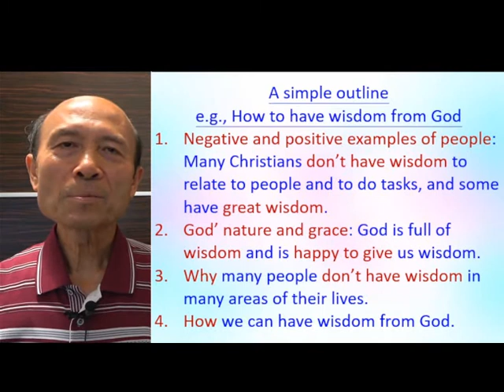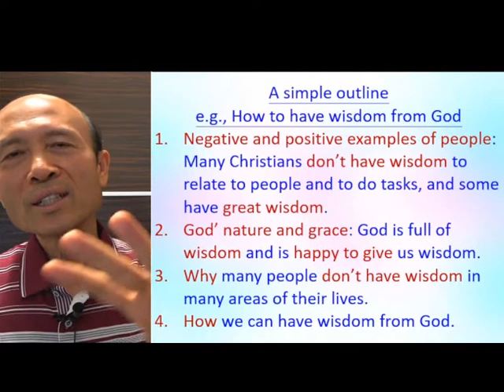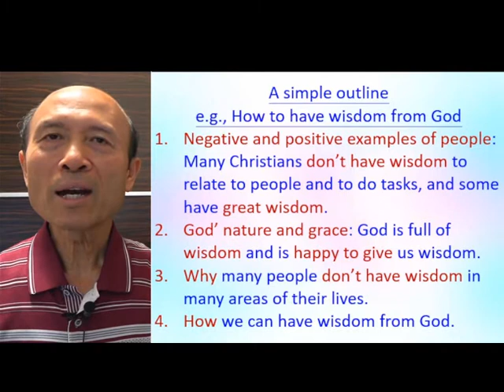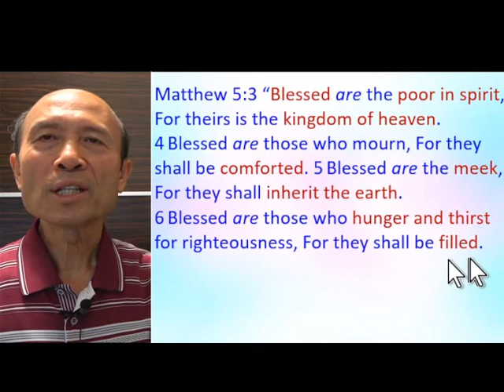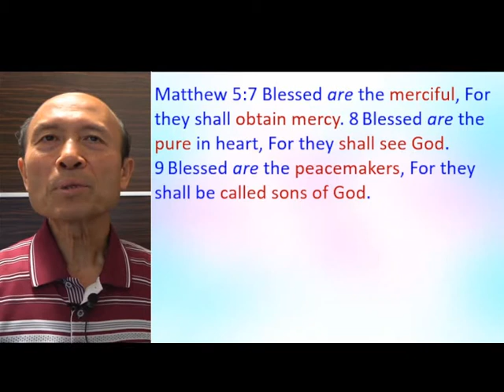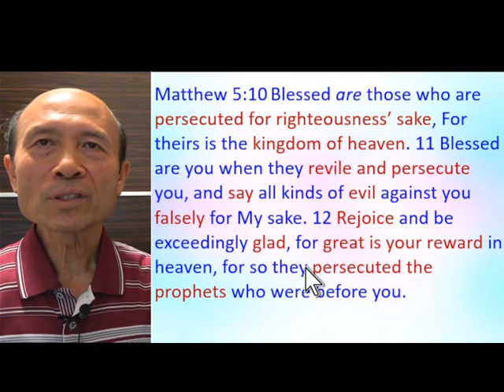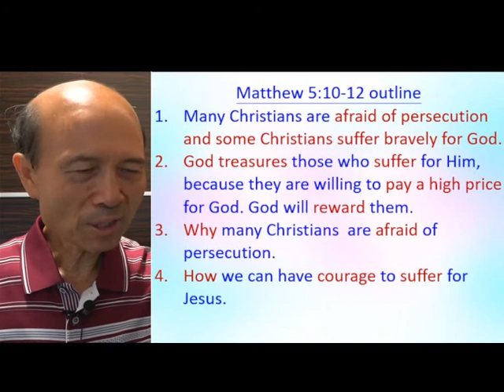Matthew 5:10-12 – God’s Nature Preaching Method – 10.2021 Pastor Yip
Matthew 5:10-12 – God’s Nature Preaching Method

4. 與主的關係：怎樣建立與主相愛的關係，怎樣從主的愛得力，怎樣深信神的供應和計劃。
5. 處理生命：怎樣不被人、罪、負面思想情緒和潛意識、婚姻和生活的問題、和侍奉的問題影響。
6. 進入不同層次的侍奉：侍奉可以由簡單的生活見證，到建立別人的靈命，或進入策略性的侍奉。

《輕鬆得勝》的特色：
5. 一目了然：簡單知道怎樣處理和發揮生命。
6. 有實際可行的方法：我和很多人曾20年實際地應用。
7. 可以輕鬆喜樂地得勝：可以在恩典中輕鬆喜樂地處理任何問題，不需要在壓力下成長。因為耶穌的軛是容易的，而神喜悅我們任何真心的努力。
8. 活出《輕鬆得勝》並不太難：處理和發揮生命並不是遙不可及。

祝福你！